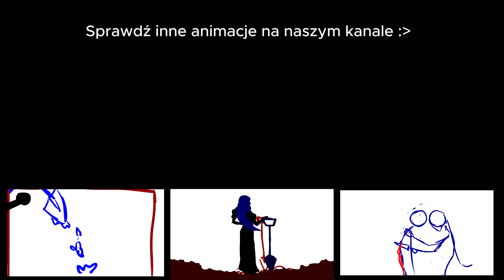Lilije Adam Mickiewicz |Krótka Animacja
Animacja i Muzyka: Rozalia Miącz
chcesz dołączyć do naszego discorda?